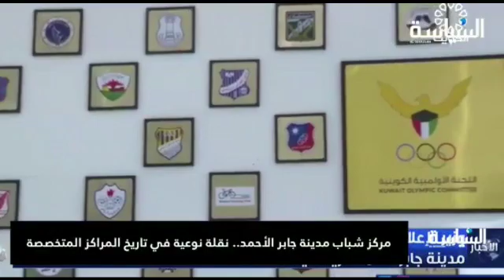الكويتية للاغاثة تقدم 5ر1 مليون دولار دعما لقطاع الزراعة باليمن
مركز شباب مدينة جابر الأحمد.. نقلة نوعية في تاريخ المراكز المتخصصة